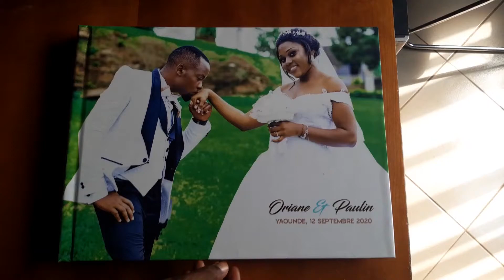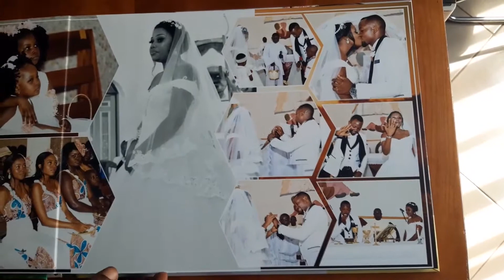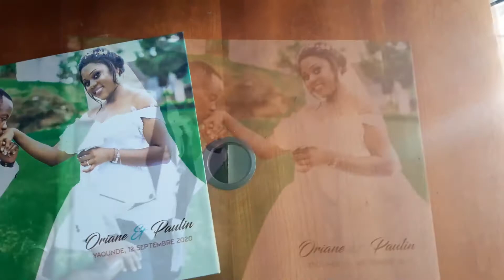Album livre photos Oriane & Paulin, recommandée pour vous.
By Air Force Pictures...